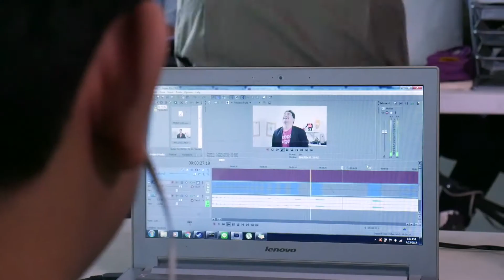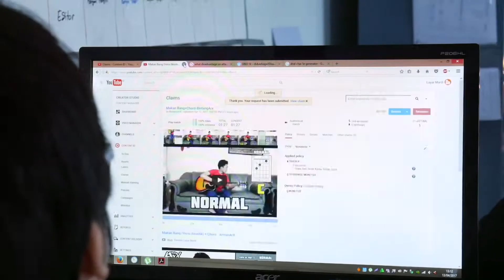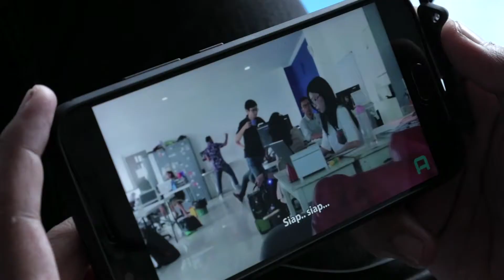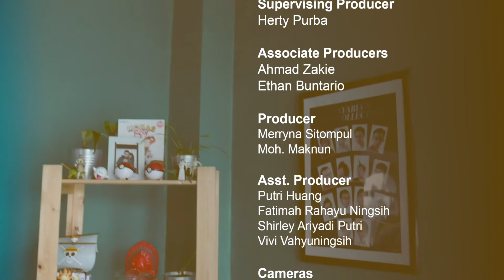UKM BNI Layaria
Layaria Adalah salah satu platform yang menjembatani YouTubers agar mereka menjadi profesional dalah satu production house content digital